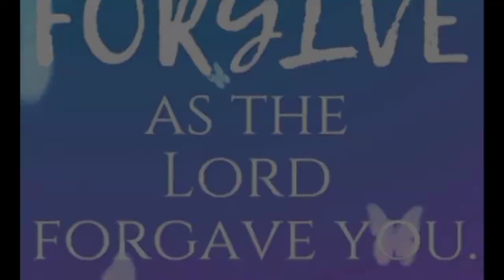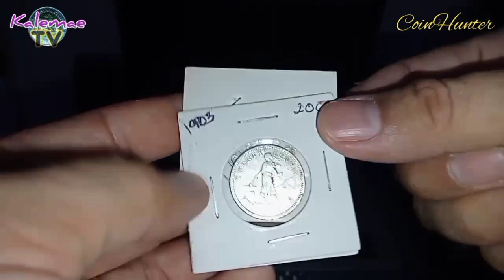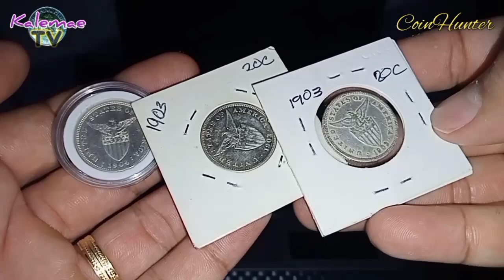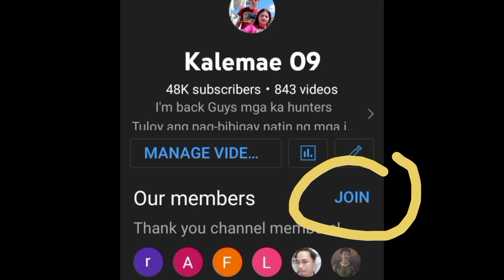Small But Valuable US-PI 20 Cents Silver Coins